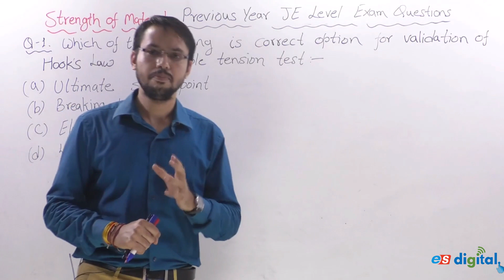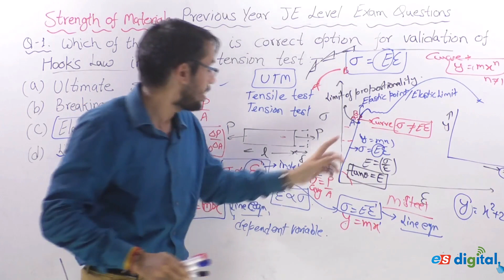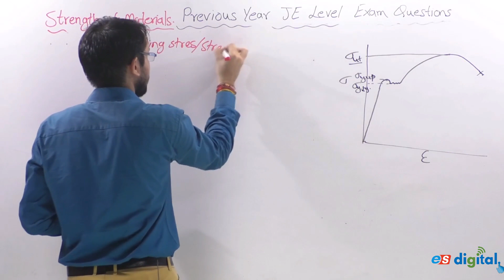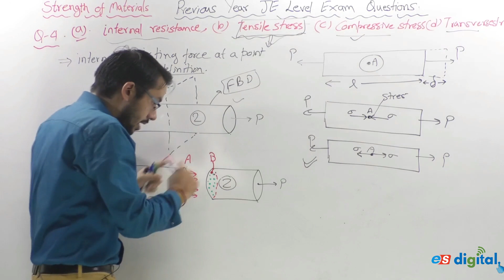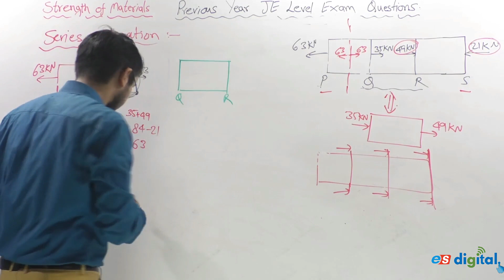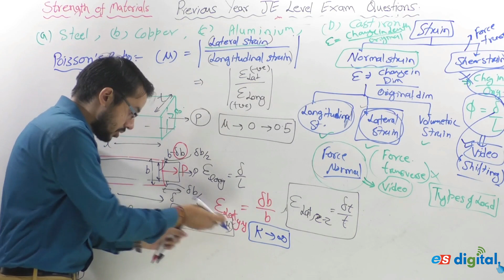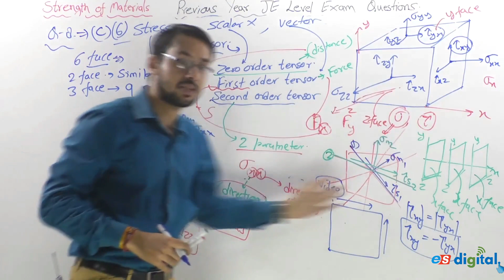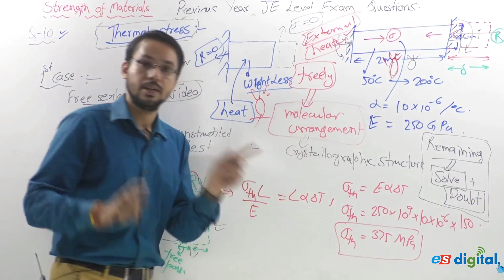Strength of Materials (SOM) 100+ Most Expected Questions | Civil + Mechanical | SSC JE | Lecture 1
👉For Questions pdf  visit 👈